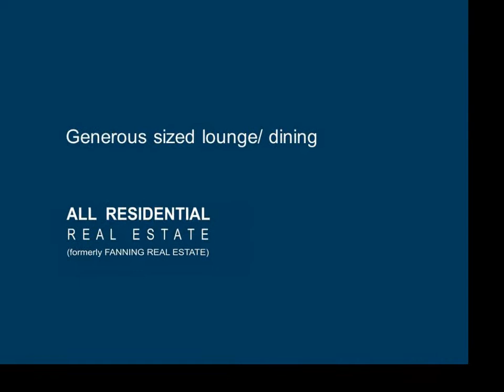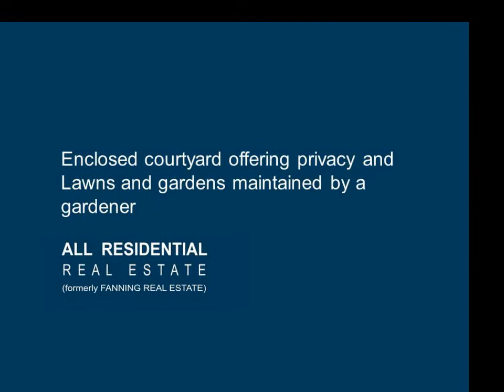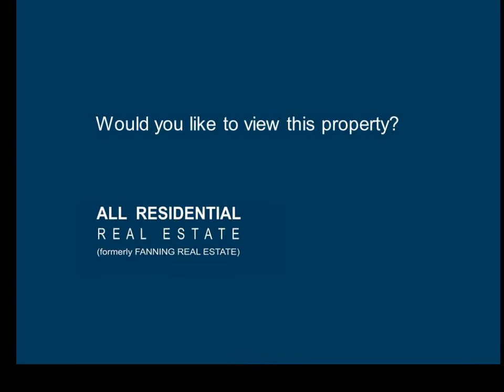1/39 Alandale Avenue Figtree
Wollongong Real Estate - All Residential Real Estate specialises in residential real estate sales and property management. 306 Crown St, Wollongong. Ph 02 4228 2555.

Quiet Villa of 2

Set in a quiet block of two, stands this immaculately maintained two bedroom villa. It's located in a quiet street of Figtree and only a short drive for your shopping and everyday needs to the local Westfield. Entertain your guests in your own enclosed and private courtyard, ideal for those Summer BBQ afternoons. Natural light and a desirable aspect are features and the unit has a generous sized lounge/ dining, internal laundry off kitchen, lock up garage. Lawns and gardens maintained by gardener. Only a short drive to Schools and Westfield Figtree

Features include:

* Two good sized bedrooms
* The laundry inside the unit - separate from the bathroom
* A single garage to protect and house the car and bike
* Enclosed courtyard offering privacy
* Lawns and gardens maintained by a gardener
* Ceiling fan in lounge/ dining
* Bathroom featured separate bath & shower